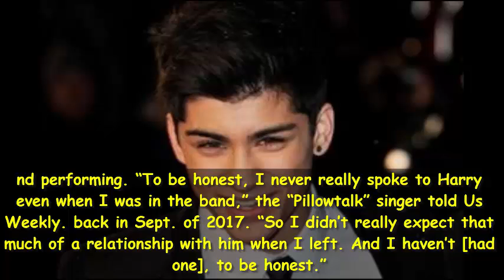Zayn Malik Doesn’t Want Birthday Wishes From Harry Styles – Here’s Why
While fans are pouring 25th birthday wishes upon Zayn Malik on Jan. 12, we’ve got EXCLUSIVE details on why he won’t be hearing from former bandmate Harry Styles.